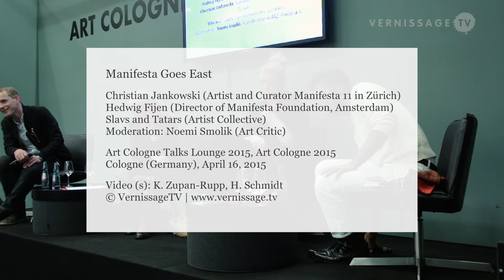Christian Jankowski talks about upcoming Manifesta 11 in Zürich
One of the talks at this year's Art Cologne focused on the one hand on the Manifesta Biennials past editions, and on the other on the upcoming Manifesta in Zürich, Switzerland. In this excerpt, the artist Christian Jankovski, the curator of Manifesta 11 that will take place in Zürich in 2016, reveals his ideas for the upcoming biennial.

Manifesta, the European Biennial of Contemporary Art tries to examine the cultural topography of Europe. Every two years it finds a new city or region in which to temporarily embed itself. In the past Manifesta has typically selected peripheral or contested regions as Hosts.

Zurich has a very long history of artistic and intellectual liberalism. It was historically an incubator for revolutionary political and artistic movements. During periods of historical upheaval in Europe, Zurich offered asylum to intellectuals from around the world. Today, Zurich is one of the most economically and technologically advanced cities in the world.

This rich and rapidly evolving urban setting will give Manifesta 11 the opportunity to explore critical global issues relating to the processes of urbanization, urban space and society while reassessing the role art can play within these concepts.

Zurich’s dynamic and complex urban environment will provide a socially, politically and artistically significant trajectory for Manifesta in the coming years. Manifesta 11 is curated by Christian Jankowski.

Manifesta Talk at Art Cologne 2015 (Excerpt), Cologne (Germany), April 17, 2015.